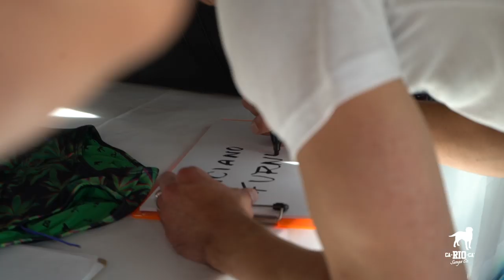Miami Swim Week 2019 - CA-RIO-CA Sunga Co. SS20 (Backstage)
Here is our backstage video from our latest Runway Show doing Miami SwimWeek  @miamiswimweekofficial @artheartsfashion 2019 CA-RIO-CA Sunga Co. SS20 @cariocawear @cariocasungaco & @cariocawearBR Special thank you to all our great models and crew and of course our Sponsor who we couldn't do this without them
Sol de Janeiro @soldejaneiro & Samba Sol @samba.sol

SS20

DESIGNER

Gil Even - @sungaguy

STYLE BY

Jonathan Campos Morales - @johncampos1

MODELS:

Jennings Brower - @jenningsbrower
Chris Anderson - @its_chris_anderson
Iggy Goncalves - @iamiggyg
Luciano Furno - @luciano_furno
Carsten Gauslow - @carsten_gauslow
Gabriel Moreno - @gmfit
Trent Williams - @Trentjwilliams
Assad Shalhoub - @AssadShal
Chris Vaughn - @chriskvaughn
Ross Hinds - @Ross_hinds
Mario Hervas - @mariohervas
Jay Torres - @Jay_torres_10
Wallace Fortes - @Wallace.fortes
Christopher Moses - @St_Makel
Jason Oliveira - @jayaesthetics
Anthony Shane - @anthony_shane_
Esteban Castillo - @esteban_castillo
Douglas Castillo - @douglascch
The Twins - @thecastillotwins
Ingrid Reichert -@ingridreichert

Music

Faz Gostoso - by
Madonna - @madonna ·
Anitta - @anitta

Music Mix

Hector Fonseca - @djhectorfonseca

Crew

Marcos Sonnenberg - @pretinhodopoderrj
Doney Valdes - @doneyv1113
Guilherme Eramalho - @guilhermeramalho

Videography & Editing

Victor Mayol - @vicmayol & @tv.nights